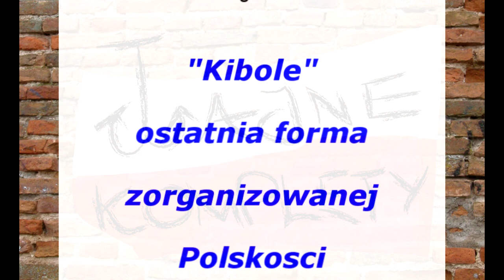Pan Grzegorz Braun - "Kibole" - ostatnia forma zogranizowanej polskości cz.7d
Tajne komplety mają zaszczyt gościć Pana Grzegorza Brauna, który przedstawi Państwu, jak wygląda ostatnia forma zorganizowanej polskości.